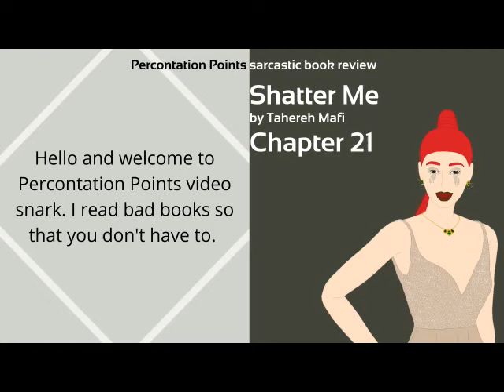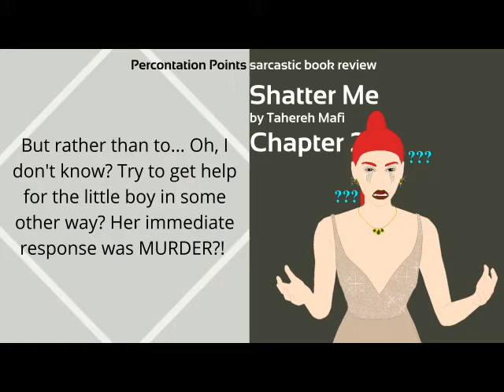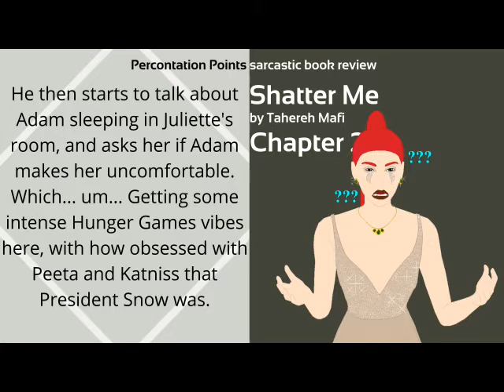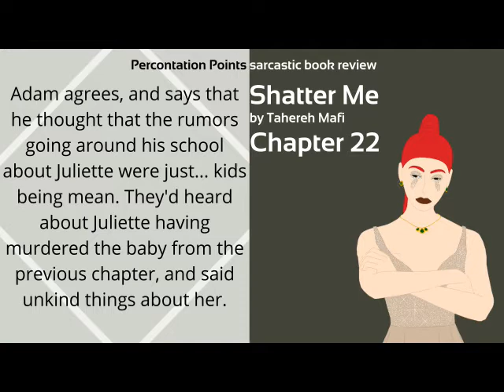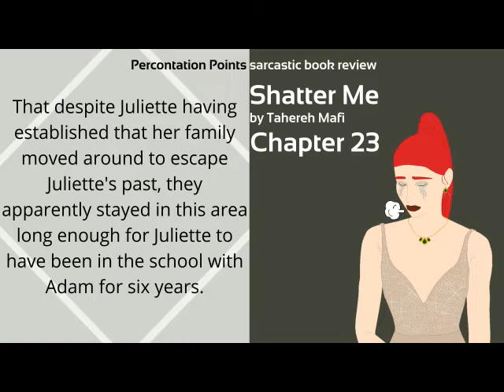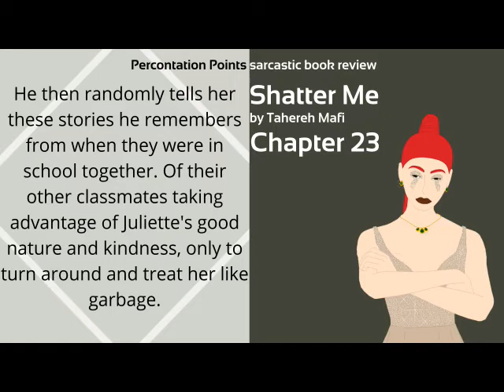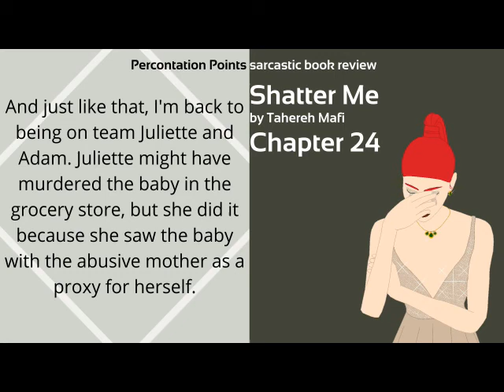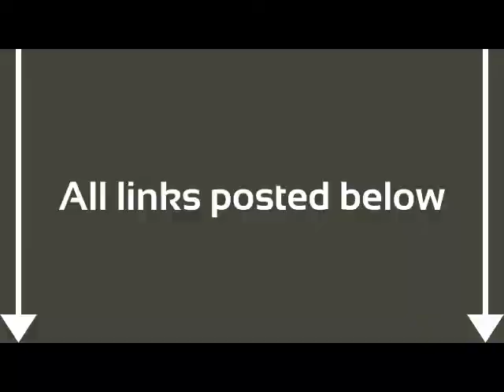Book Snark: Shatter Me, chapters 21-24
Sarcastic book commentary of Shatter Me by Tahereh Mafi. Now with built-in subtitles for the hard-of-hearing community, those who don't speak English well, or those who just have problems with comprehension!